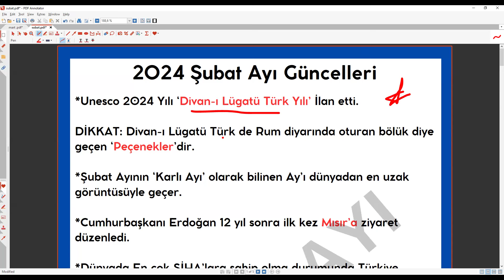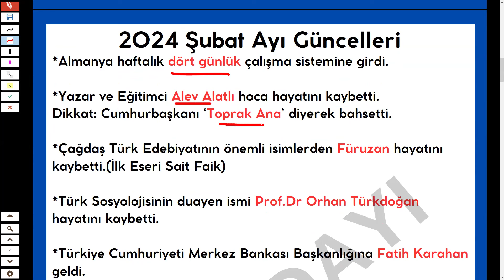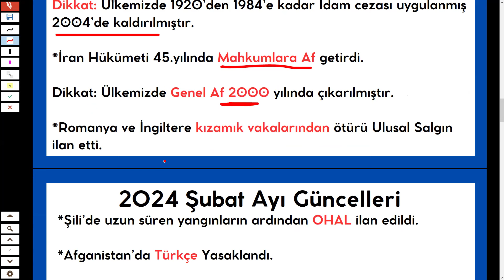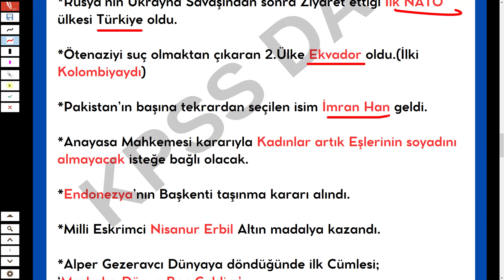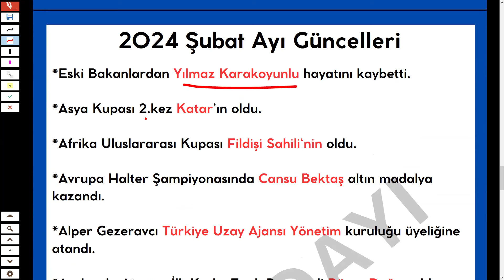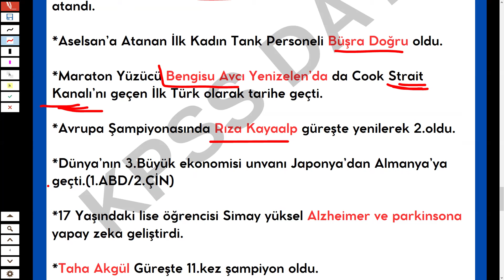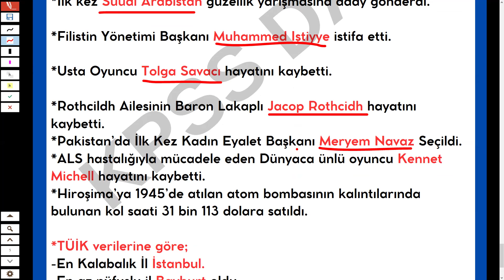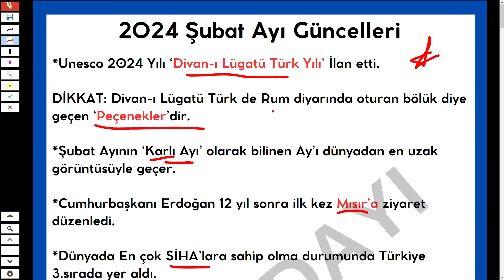Şubat Güncelleri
Merhaba yeni KPSS güncel bilgiler serimize hoş geldiniz. 2024 aylarının güncellerini sizlerle paylaşıyoruz. Videomuza bir begeni bekliyorum. PDFi indirmeyi unutmayınız.